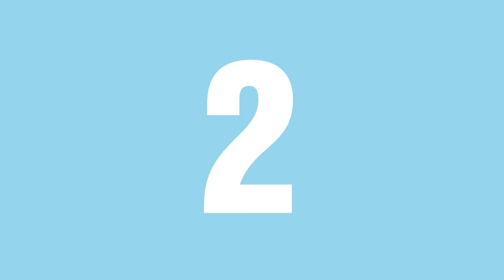Best Selling Product #8 With Shop Link | Buy Simple And Beautiful Plain Gown | Floor Length Dresses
Hello Friends, Aaj Ki Iss Video me Hum Aapko Dikhane Vale He bestsellingproduct Jo Ki He Designergown Ke Bare Me, Agar Aap inn Me Se Kisi Bhi Gown Ko Kharid Na Chahte he To Iska Link Niche Diya Huaa He Vaha Se Aap Kharid Sakte He, Or Last Me hamare Chennel Ko Support Kare Ise Subscribe Kare Or Sath Me Iss Video Ko Like Or Share Kare..

Kurti online,
latest trendy kurti dress for women 2018,
daily wear ideas college and office wear kurti designs,
anarkali style kurti with palazzo pant designs,
new fashion kurtis designed by a top fashion designers,
kurti cutting and stitching ideas of new pattern for kurti,
neck designs umber-la cut,
straight cut,
anarkali cut,
front slit cut,
side cut

Online Shopping,
Online Lehengas,
Bollywood Sarees,
Pakistani Salwar Suits,
Cotton Salwar Suit,
Designer Sarees,
Salwar Suits,
Wedding Lehengas,
Ladies Kurtis,
Cotton Dupatta Online,
Designer Gowns,
Half Sarees,
Designer Anarkali Suits,
Long Anarkali Suits,

Western Dresses,
Party Wear Top,Palazzo Pants,
Online Leggings,

Women’s Jewellery,
Earrings,
Pendant Sets,
Necklace Sets,
Online Mangalsutra,
Women Anklets,
Online Bangles,

Latest Collection -
Punjabi Suits,
Handloom Sarees,
Chennai Silk Ethnic,
Fancy Sarees,
Jewellery For Party,
Bridal Sarees,
Bengali Sarees,
Party Wear Suits,
Kerala Sarees,

Best-Seller-
Best Sarees,
Women Clothing,
Designer Salwar Suit,
Designer Wedding Lehenga,
Designer Jewellery,

New Arrival -
Latest Sarees,
Latest Salwar Suit,
Latest Jewellery,
Latest Wedding Lehenga,

kurti Amazon
kurti banana
kurti collar
kurti embroidery
kurti lace
kurti gown
kurti hacks
kurti handcutting
kurti style
kurti hindi
kurti High neck
kurti design